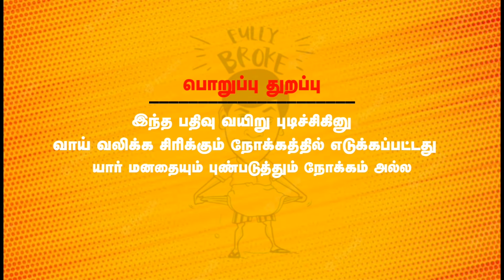Mankatha Movie-ல நடந்த Funny Mistakes 🤣🤣 | தமிழ் படங்களில் நடந்த காமெடியான தருணங்கள்! Funny Mistakes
தமிழ் படங்களில் நடந்த காமெடியான தருணங்கள்! Funny Mistakes